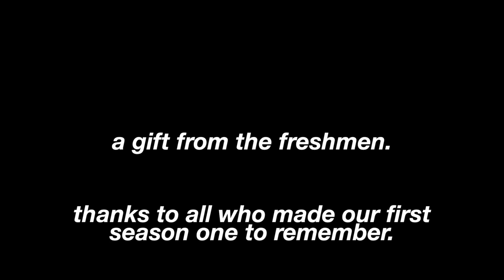dear ludlowe softball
golden gals